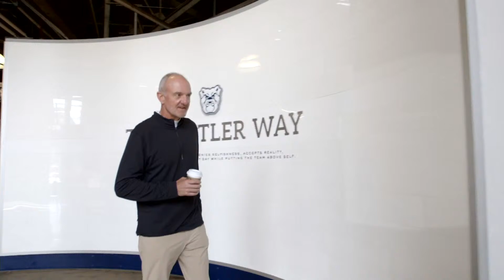Butler MBB - Head Coach Thad Matta Introduction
Live from Hinkle Fieldhouse